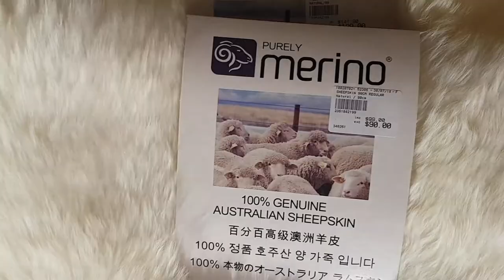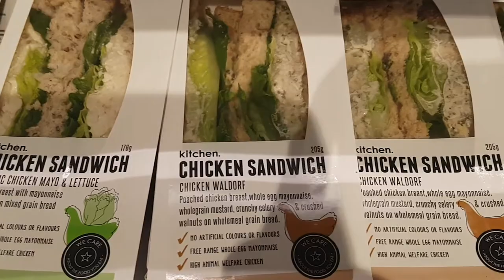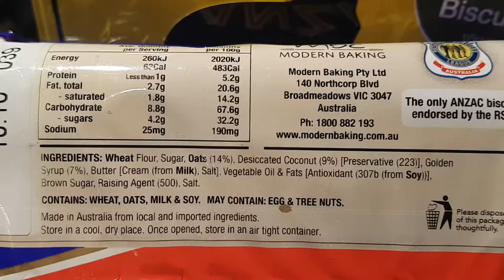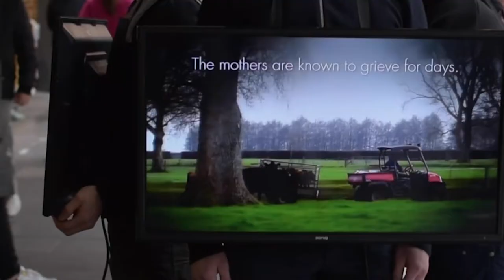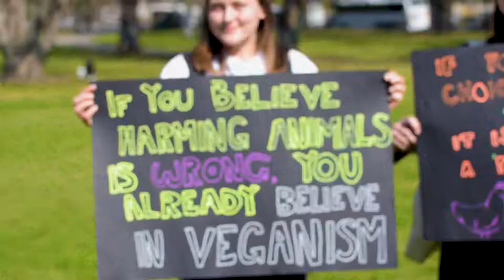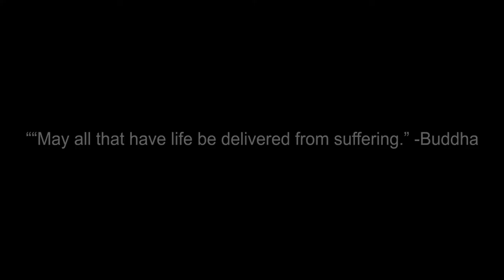The activists episode 1 - Pig farmer turns vegan animal rights activist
The Activists – Episode 1

This is the story of a pig farmer, who turned away from the industry and became a Vegan animal rights activist

This series reveals the stories of career-minded, every day people, like you.

However, these individuals are compelled to fight for the lives of the very same animals they once consumed, and the environment they once helped destroy.

In this episode you will meet Brent, an ex-pig farmer, who owned an intense piggery, who is now a Vegan animal rights activist. How does a pig farmer become a Vegan animal rights activist? What knowledge does he have that you as the public do not?

This series seeks to reveal the challenges Vegan animal rights activists face with humiliation, apathy and anger from you as the public and why they refuse to stay silent to animal cruelty and environmental destruction.

We look at many different areas of activism as to how Vegan activists are making a massive impact on consumer spending.

And, in the face of all our brainwashed opposition by media, corporations and government, how these Vegan activists use some of their hectic lives to shake you awake to the choices you make, and to show you a compassionate, alternative path of zero suffering to non-human animals.

I hope you feel challenged. And I hope that by the end, you feel awakened to the truth, and inspired and uplifted by these individuals you previously never understood.

And I personally hope it compels you to see how easy it is to change your spending habits to find healthier, tastier Vegan alternatives that do not use the parts of a helplessly suffering non-human.

IMPORTANT – PLEASE READ:
While I have done my best to remove any overt graphic video of animal cruelty, given the subject matter of Vegan animal rights activists, some challenging footage was unavoidable and has remained for context, and was there on the location of filming.

NOTE:
Any small amount of footage I have kept, of the treatment of animals, is entirely legal under Australian law, and caused by consumer purchases. This treatment of animals isnvery easily avoided by very simply altering your shopping list.

I hope that, considering you are an adult consumer, that you can watch through that small area of footage to move to the next layer of the story.

I hope you watch the entire 30-minute episode over a coffee, tea or wine, with your headphones in (Select settings and HD).

This documentary series has taken me many months to film and countless hours to edit (More episodes to come).